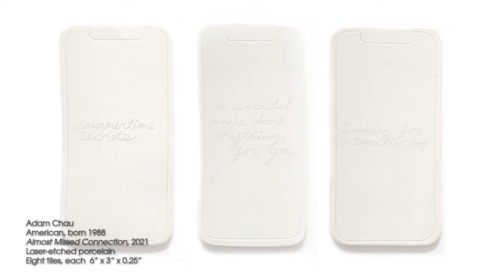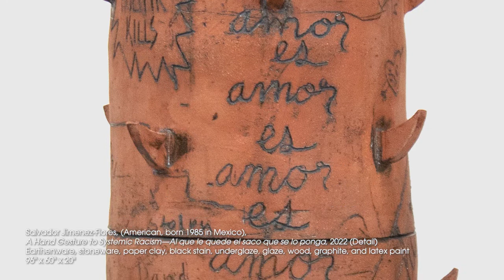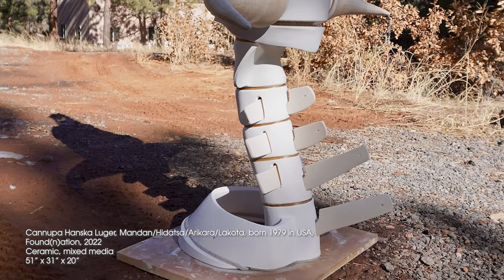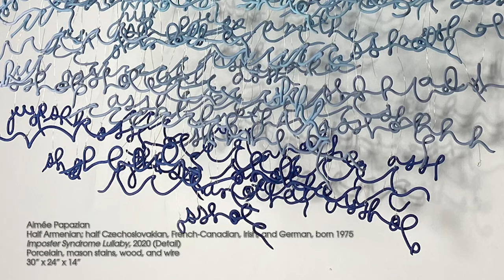2022 NCECA Annual - Belonging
BELONGING | 2022 NCECA ANNUAL

CURATED BY ANGELIK VIZCARRONDO-LABOY

CROCKER ART MUSEUM
216 O STREET, SACRAMENTO
Reception: Friday, March 18, 6:00 – 9:00pm

Implying an aﬃnity or connectedness with a place or group, social or cultural, a sense of belonging is a powerful feeling that shapes identity. Although achieving a sense of belonging is fulﬁlling, the eﬀort can be laborious and even painful due to the risk of rejection or lack of acceptance. After all, belonging is survival.

Belonging also strongly signiﬁes spatial relationships. From navigating new territories to remaining rooted to formative places long vacated, the quest for belonging can evoke nostalgia and dissonance. For millions, a sense of belonging is profoundly aﬀected by patriarchal, colonialist experiences that have resulted in gaps of lineage, loss of material culture and narratives, and disconnection from land. Nevertheless, many seek reconnection to their ancestors and their homelands regardless of distance.

Belonging: The 2022 NCECA Annual surveys the complexity and depth of the concept of belonging and its many interpretations. In this exhibition, artists explore the intangible and tangible approaches people engage in while developing and maintaining their sense of identity and connectedness across time and space. The word “belonging” also relates to ownership or possession, an interpretation that has caused much harm to humans, non-human species, and the natural world. However, the exhibiting artists subvert these inequities by prioritizing people’s desires to belong to something instead of things belonging to them and acknowledging others’ right to belong.

Belonging to any entity also comes with its associated histories and realities, the righteous and the problematic. Historical and contemporary systemic denial of belonging disproportionally aﬀects people of color, members of the LGBTQAI community, women, and immigrants in North America. In this context, Belonging showcases bold and quiet forms of resistance that focus on ideas of self, space, kinship, and community. - Angelik Vizcarrondo-Laboy